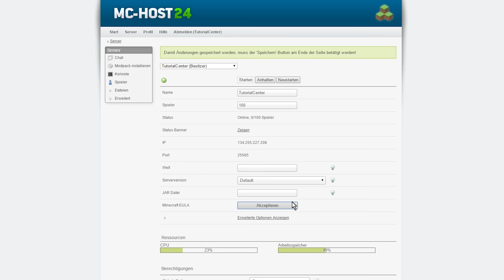MC-Host24: Minecraft EULA akzeptieren | Grundlagen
►► Infos:

In diesem Tutorial erfährst du, warum dein Server beim ersten Starten noch nicht direkt online geht!

► Bei Fragen erreichst du den MC-Host24.de Support hier:

    ► TS3: ts.mc-host24.de

MC-Host24 ist ein bereits seit 2013 aktiver Hoster mit dem Spezialgebiet Minecraft-Gameserver auf Prepaid-Basis welcher mit der aktuellsten Technik, den besten Features und zusätzlich noch unschlagbar günstigen Preisen punkten kann.

Bei MC-Host24 bekommst du deinen Minecraft-Gameserver schon ab 1,80€.